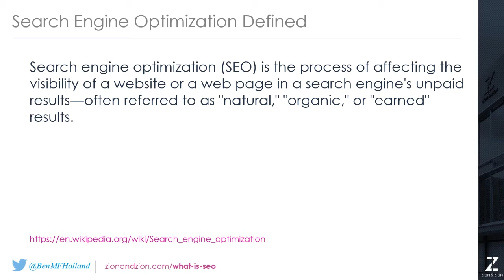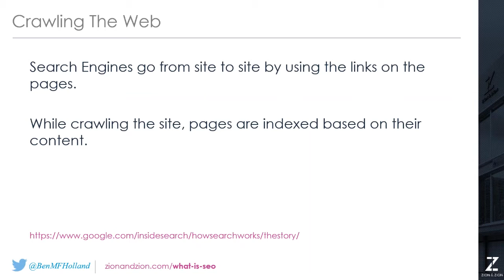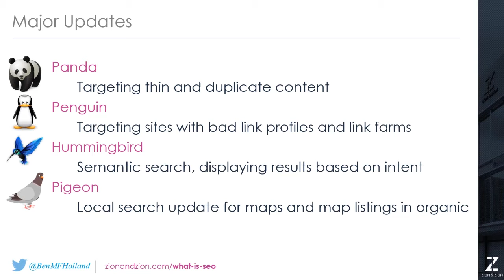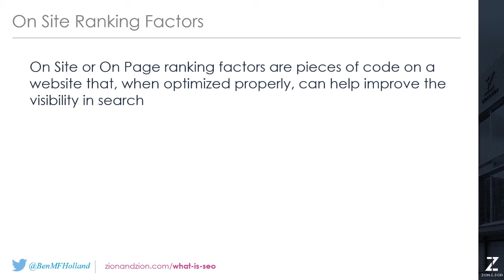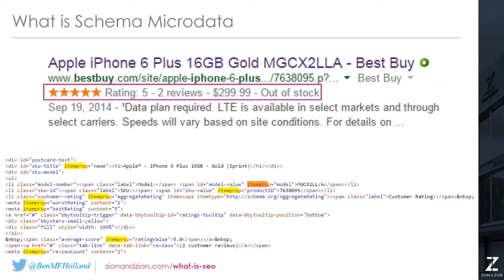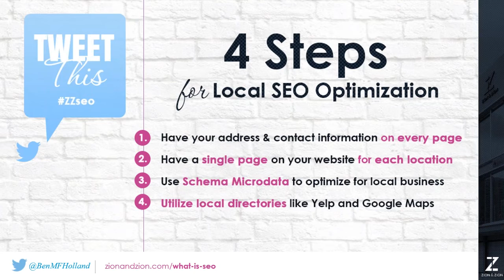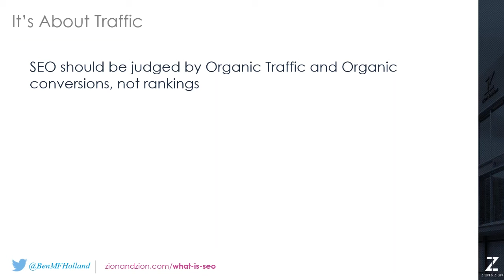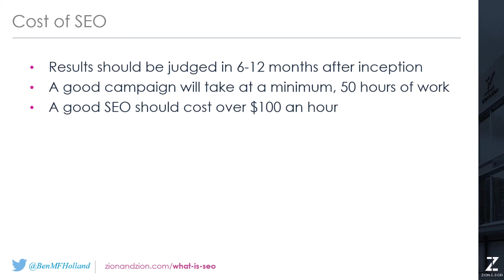How to make SEO work for YOU, feat. Zion & Zion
We get so many requests regarding Search Engine Optimization that we had to schedule a webinar just to handle all the questions! Join host Henry Skey from RingPartner and Ben Holland, SEO expert from Zion & Zion as they walk you through every step you need to make SEO a profitable promotion type for you.

Have any questions? Please leave them in the comments below.

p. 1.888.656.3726